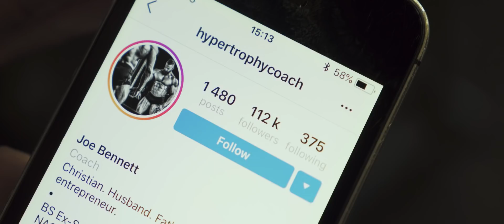TÄISPIKK ÕLATREENING | GYM! Tehnopol jõusaalis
Lähme oma juurte juurde tagasi ja toome Teile ühe korraliku õlatreeningu video. Vaata, naudi ja mine proovi ise järgi! 💪

ÕLAPÄEVA KAVA:
1. Õlapress istudes hantlitega - 4 tööseeriat, kordused 5-10
2. Hantlitega ette tõsted vabalt valitud asendis - 3 tööseeriat, kordused 12-20
3. Kõrvale tõsted ühe käega külili istudes - 4 seeriat, kordused 10-15
4. Upright rows nööri ja lisaraskusega - 4 seeriat, kordused 10-15
5. Õla tagaosa toetades kere pingile - 5 seeriat, kordused 10-20

Nautisid videot? Laiki, sheeri, kommenteeri!